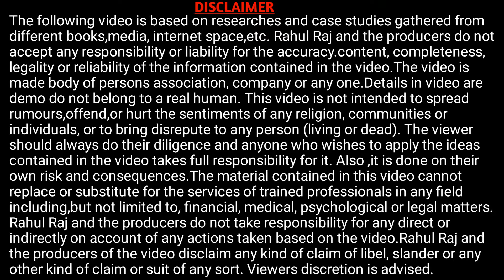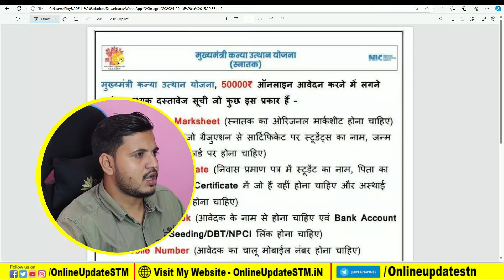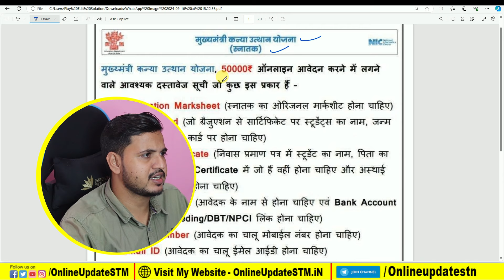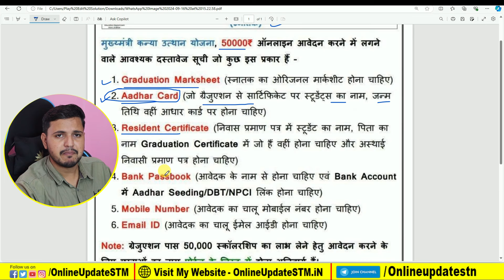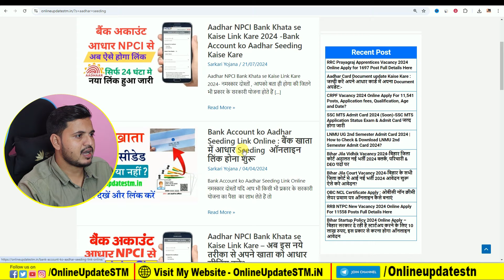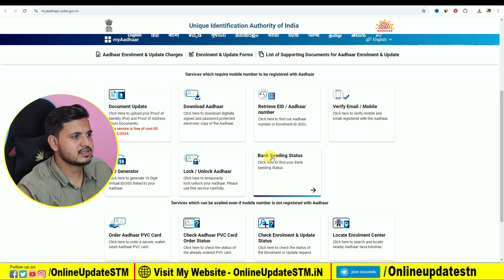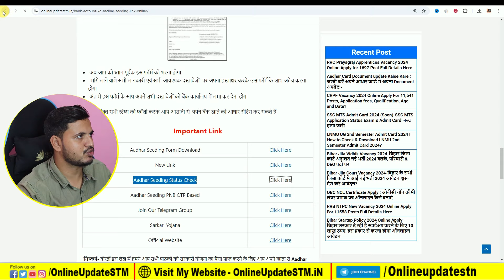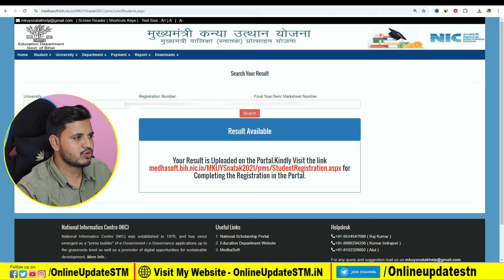Graduation Pass Scholarship 2024 Online Apply Date | सबको करना होगा ये काम वरना पैसा नही मिलेगा ?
Hi
Dosto Aaj Ki Is Video Me Maine Aapko Ye Bataya Hai Graduation Pass Scholarship 2024 Online Apply Date | सबको करना होगा ये काम वरना पैसा नही मिलेगा ? Ummeed Hai Aapko Ye Video Bahut Pasand Aayegi

Important Vidoes-

MY EQUIPMENTS :
Camera Canon 200D Mark 2
50mm Lens
Camera Tripod